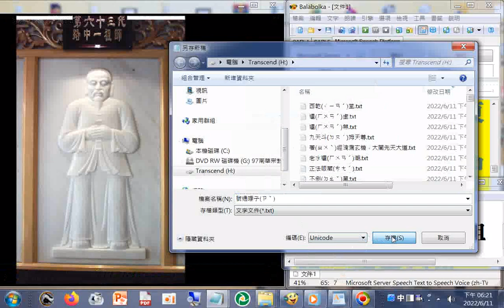六十四代祖師第63代#路中一祖師（東土 17代） 十七祖姓路諱中一，號通理子，乃彌勒古佛化身，降生於山東濟寧，幼喪父母，只一胞妹(觀世音菩薩轉世）。曾投軍旅，後往青州訪道，拜謁劉祖，經三年磨鍊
，於30歲時承命回原籍闡道，應運普傳，尊為白陽初祖，於民國十四年(1925 年）昇天，天命付弓長祖繼續普傳。